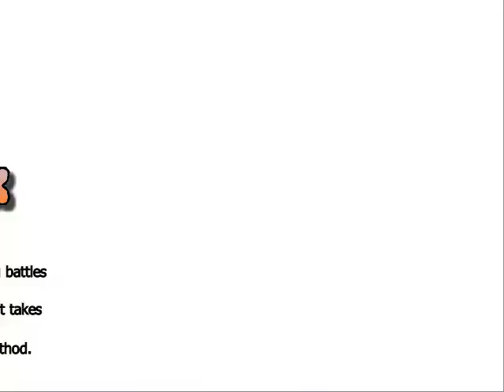Clash Royale Hack